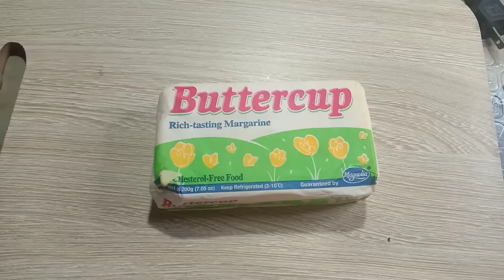spicy crab pasta- Gawain lamang eto panalo ang Sarap😎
spicy crab pasta

tomato
garlic
onion
chili flakes
red chili
italian seasoning
cooking oil
butter
basil
crab
dry fish
spaghetti noodles

Comment news reporting, teaching, scholarship.and research. Fair use is a use permitted by.copyright Disclaimer under section 107 of the copyright copyright statute that might otherwise be infninging no-profit, educational or personal use tips the balance in favor of Fair use COPYRIGHT DISCLAIMER; All the songs, images, and graphics used in the video belong to their, respective owners and I or this channel does not claim any right over them.